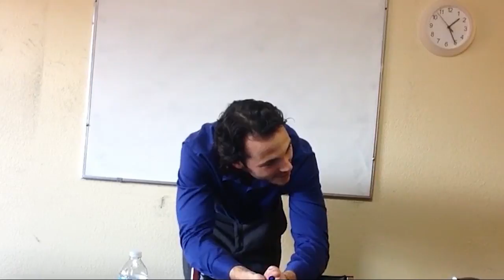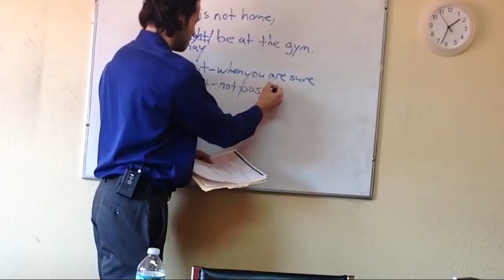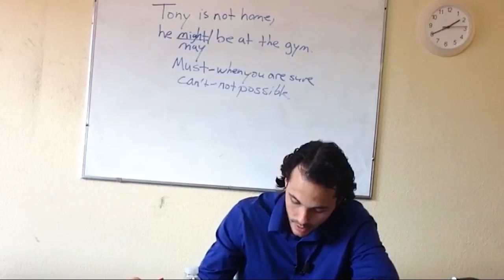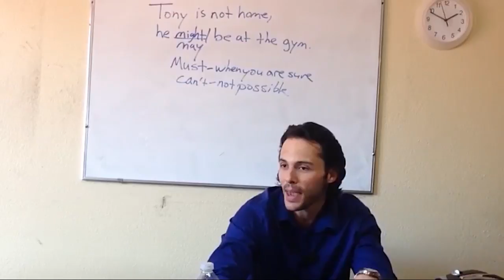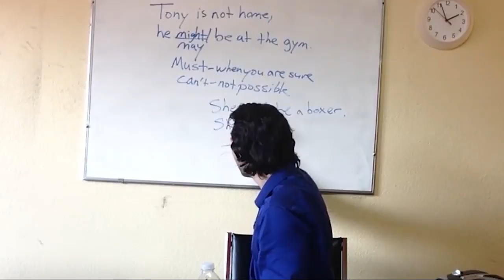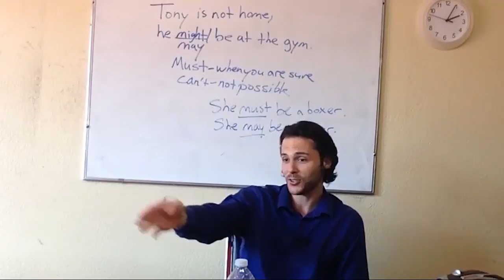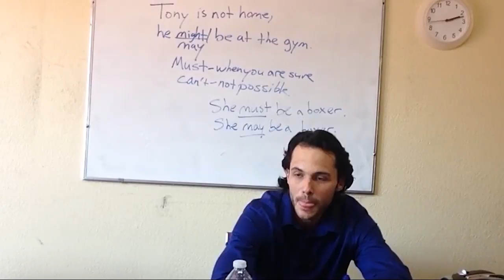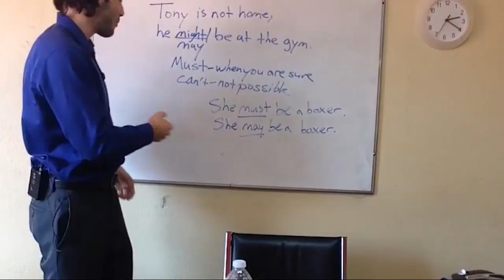Richard OTP Lesson 3